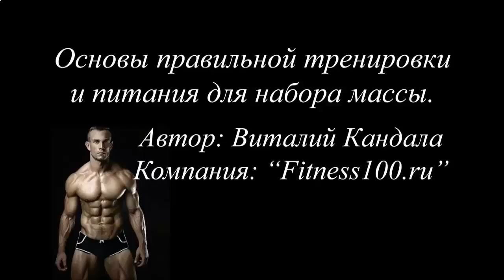ВИДЕО КАК НАКАЧАТЬ ПРЕСС ЗА 2 НЕДЕЛИ